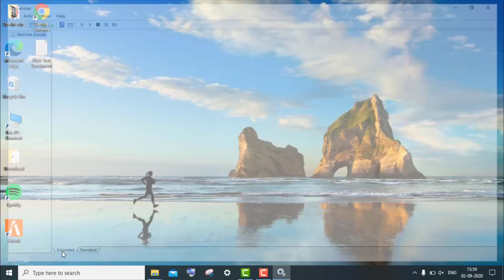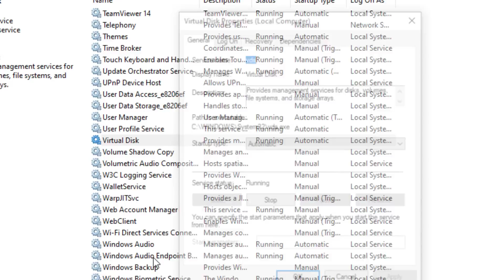FIX Valorant Error Code: 62 - There Was An Error Connecting To The Platform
Thank You Everyone So Much For Watch My Video On " FIX Valorant Error Code: 62 - There Was An Error Connecting To The Platform ". I Hope This Was Useful And You Learned Something Interesting.

Hope " FIX Valorant Error Code: 62 - There Was An Error Connecting To The Platform " useful content.